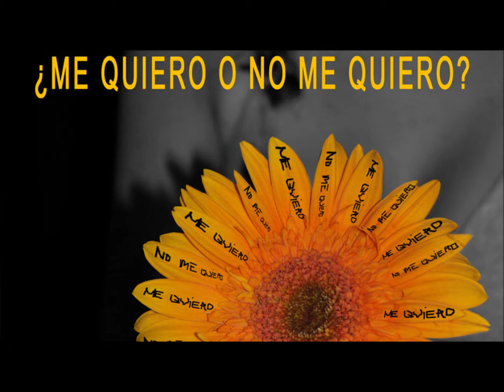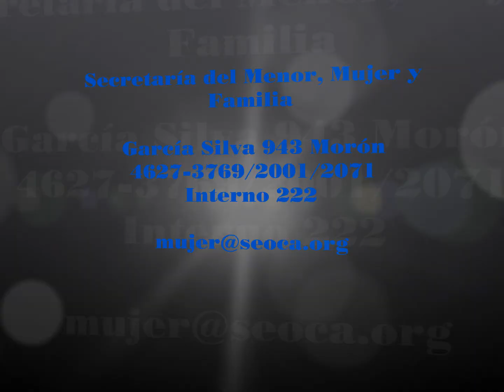Contra la Violencia de Género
seoca sec. mujer